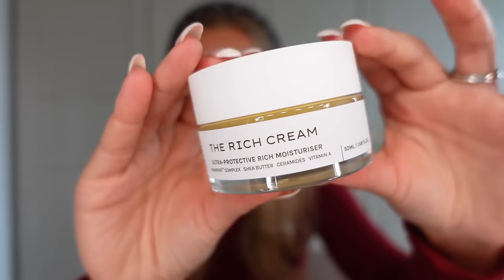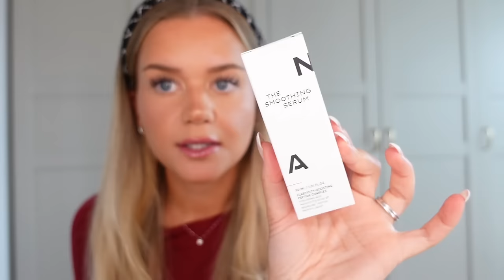ÖPPNAR MANTLE & HICKAPS ADVENTSKALENDRAR